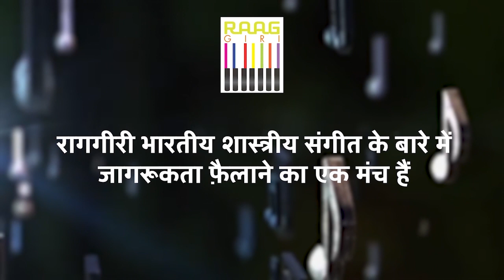Exclusive Interview with Renowned Singer Hariharan | Part 01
Exclusive Interview with Renowned Singer Hariharan | Part 01 | Insights, Memories, and Musical Journey

Join us for Part 01 of an exclusive interview series with the celebrated singer Hariharan. Gain valuable insights, delve into cherished memories, and explore his remarkable musical journey. Don't miss this captivating conversation with a true icon of the music industry.